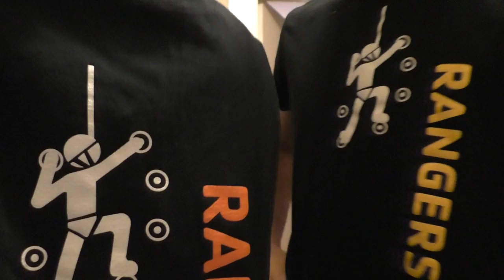The Ben Show Season 4 Episode 3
Fresh Toothpicks All Around.

This episode was made from "lost footage" and as such is not in proper chronological position with the rest of the season.